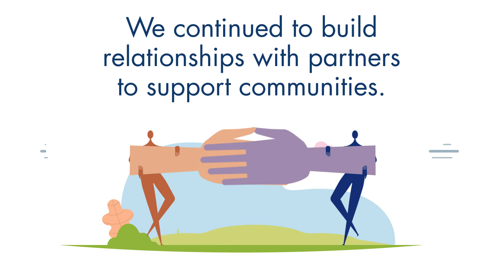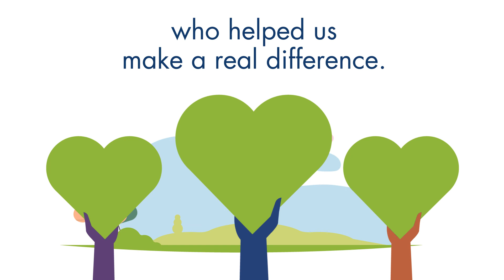NPTCVS - Annual Report Animation (English)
Neath Port Talbot Council for Voluntary Service (NPTCVS) support, promote and develop the local voluntary sector. Here's their Annual Report 2020-21 animation, which was launched at their virtual Annual General Meeting.